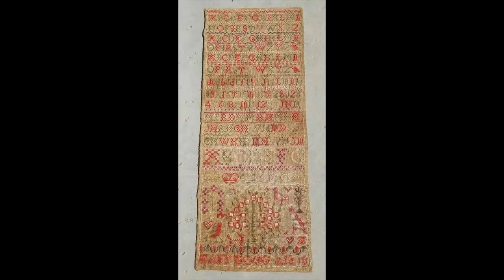Fiber Talk Midweek Chat, 4-17-19, FlossTube Edition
It's Midweek Chat time and Arlene and Gary talk about the Stitch Inn to Summer Needlepoint Retreat, a free download from Brendon and Karen Kirk, the Royal School of Needlework 10% discount, Stitchnanigans, the Kurdy Biggs pilot class, stitching knots, and the new Mary Hogg sampler from the Works by ABC factor, available exclusively at 1884 Stitchery. All links at wetalkfiber.com. Sunday's guest: Lisa Duqua, The French Needle.